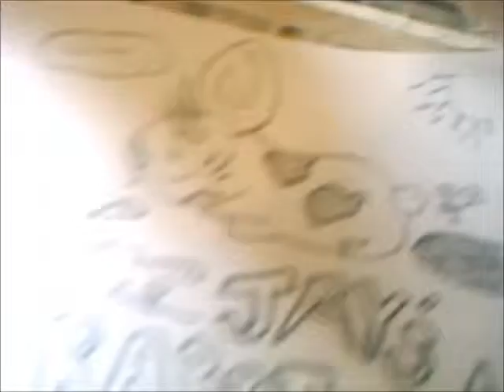new care box and new cages are comeing and an bunny update also a little shout out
thanks so much for some more rabbit care tips and keep the good work (Xrabbits4evaX) and also a thanks to 101 rabbits and bunys how to you guys rock also the bunnys are moveing back to the house